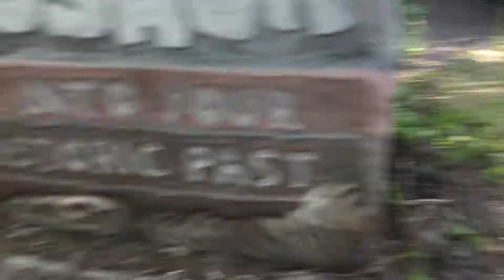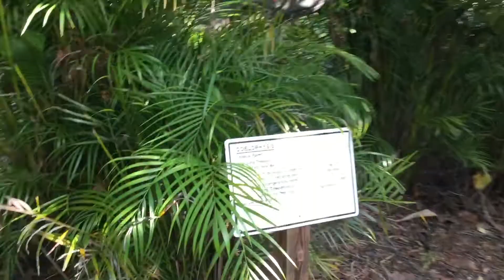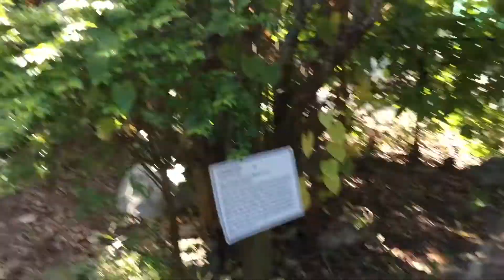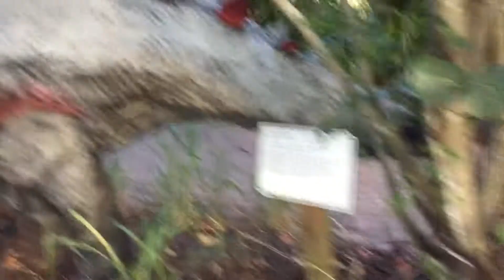GIANT Dinosaurs T-REX at DINO Park in The Zoo and Learn Dinosaur Names and Shapes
Hello friends today I went to the Zoo with my cousin and there is this awesome Dinosaur entrance and it shows many dinosaurs, what they look like and their names. Hope you enjoy and learn some interesting Dino names.

TURN ON YOUR BELL FOR NOTIFICATIONS WHEN I POST A VIDEO!

***LETS SUB AND SUPPORT**